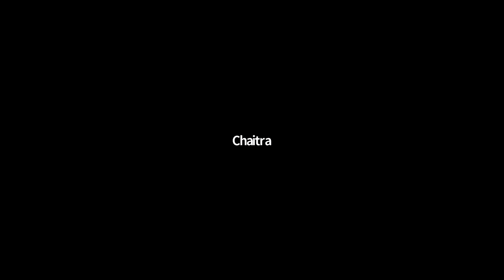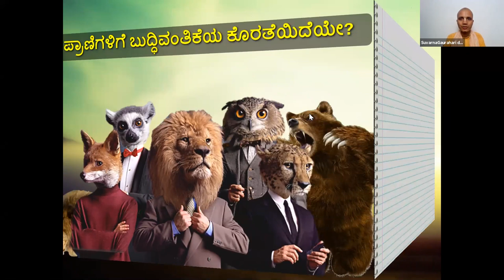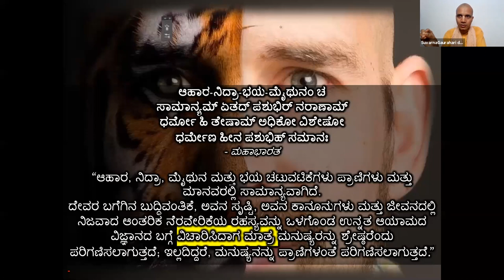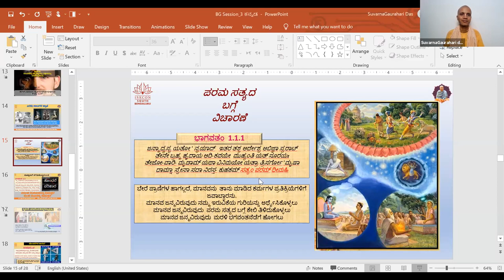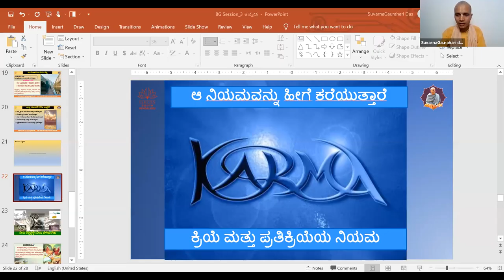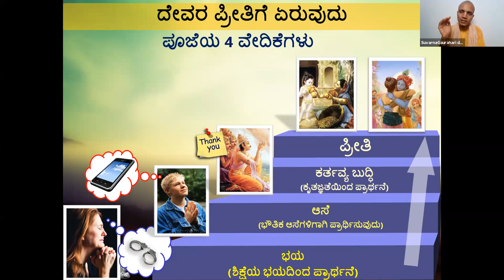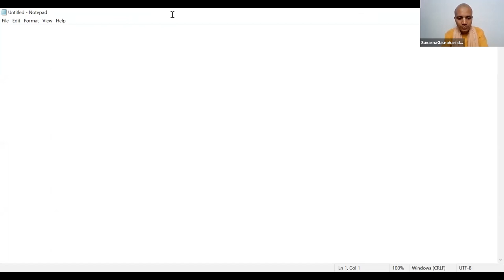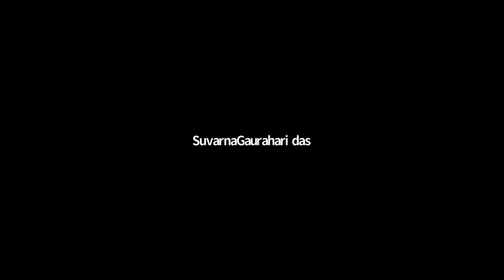BHAGAVADGITA SIMPLIFIED Kannada Day3